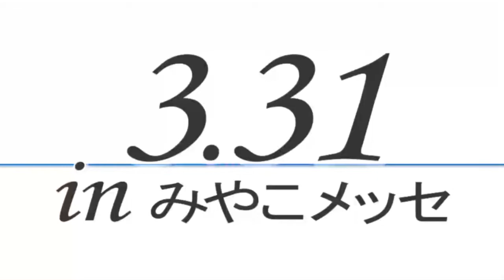若者超会議2015 原田謙介 〜ネット選挙運動を解禁した若き代表〜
【3月31日　若者超会議2015】
‹公式ウェブサイト›

登壇者：原田謙介

東京大学法学部卒
学生団体ivote創設者
NPO法人YouthCreate代表
内閣府子ども・若者育成支援推進点検・評価会議委員

☆若者超会議2015☆
▼参加申込みフォーム